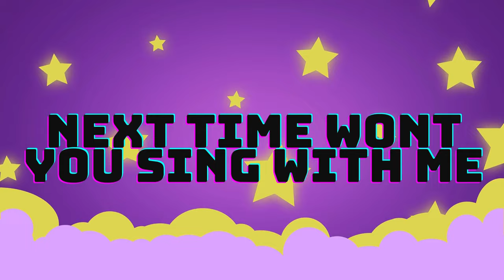ABC Song | Learn ABCs | Alphabet Song